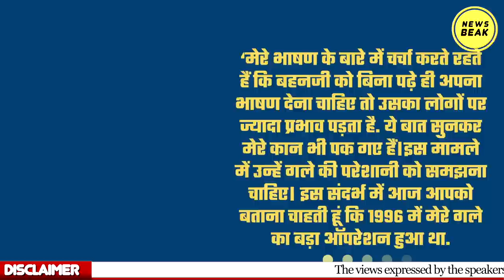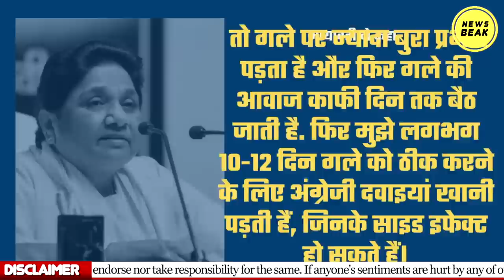Mayawati के पढ़कर बोलने पर हल्ला, Modi पढ़े तो वाह मोदी जी वाह ! इस दोगलेपन पर आप क्या कहेंगे ?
UPI - newsbeak@yesbank